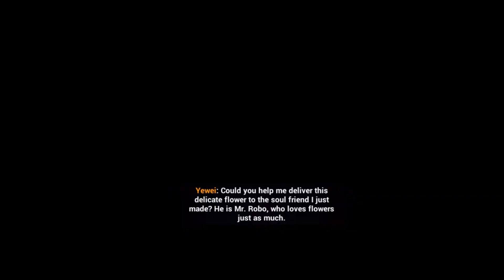Honkai Impact 3rd Part 2 - A Feast Sought in Data [Fragile Beauty]